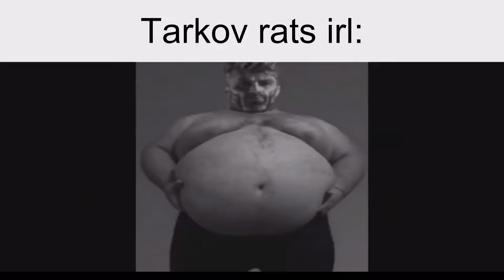tarkov slander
calm luh video i made back in the summer!